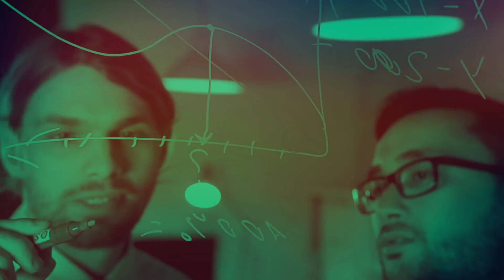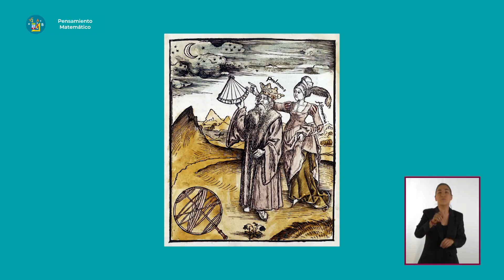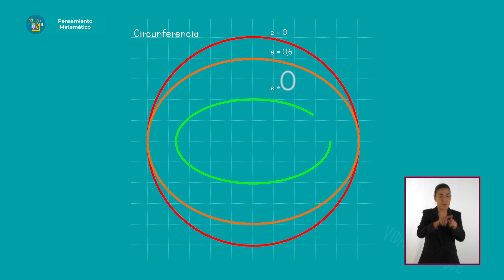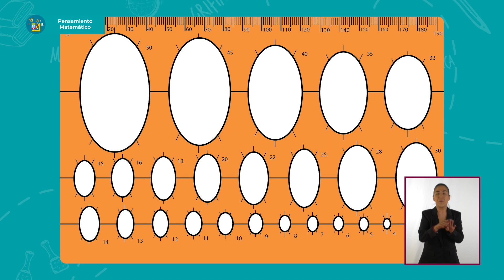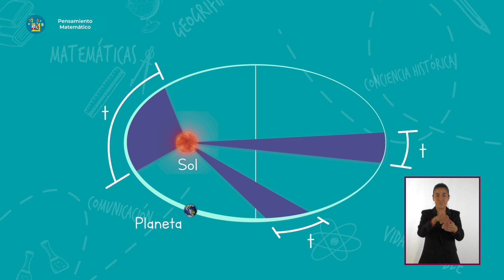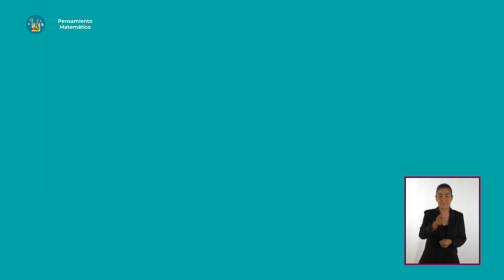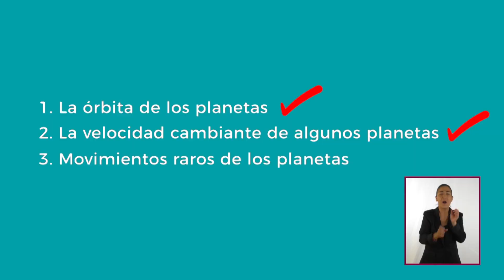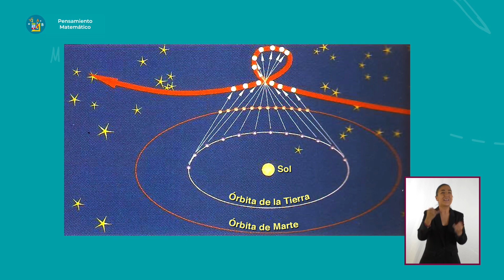JóvenesEnTv | Bachillerato | Pensamiento matemático | Leyes de Kepler | 27/04/21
En este programa se hará un recorrido histórico por los modelos de los sistemas planetarios. Se plantearán los problemas astronómicos para ajustar órbitas a los datos experimentales y se revelará que más que un problema astronómico es un problema matemático. Como solución al problema central se presentarán las leyes de Kepler en un contexto matemático y se analizarán los elementos de la elipse.

✏️ Nivel: Bachillerato
✏️ Área de conocimiento: Pensamiento matemático
✏️ Temática: Leyes de Kepler

●  Año: 2021